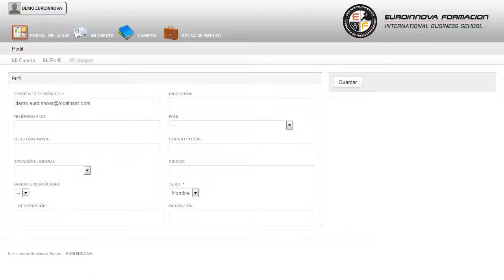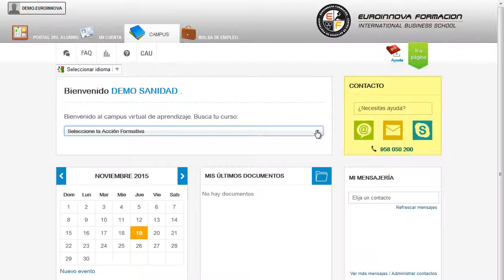Perito Judicial Seguridad Informatica Sistemas Trabajo - Cursos Online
Perito Judicial en Seguridad Informática de Sistemas de Trabajo y Aplicaciones en la Nube (Titulación Oficial)
 Alcanzarlo siempre será fácil con los siguientes objetivos: su curso, pudiendo seguir ampliado sus conocimientos en su curso. Este CURSO A DISTANCIA de Perito Judicial en Seguridad Informática de Sistemas de Trabajo y Aplicaciones en la Nube le prepara para obtener los conocimientos necesarios para intervenir como Perito en los juzgados y Tribunales de Justicia, especialmente en el ámbito civil y penal. Descubra todo lo relacionado con: su curso, adquiriendo una mayor experiencia en su curso. Perito Judicial en Seguridad Informática de Sistemas de Trabajo y Aplicaciones en la Nube (Titulación Oficial) está dirigido a titulados universitarios, o cualquier persona que desee obtener los conocimientos necesarios para poder intervenir como perito en juzgados, tribunales de justicia, sobre todo en los ámbitos penal y civil,. Perito Judicial / Seguridad Informática. Este CURSO A DISTANCIA de Perito Judicial en Seguridad Informática de Sistemas de Trabajo y Aplicaciones en la Nube ofrece una formación especializada en la materia. Crece profesionalmente adquiriendo conceptos sobre: su curso. Perito Judicial en Seguridad Informática de Sistemas de Trabajo y Aplicaciones en la Nube (Titulación Oficial) cumple los siguientes objetivos: - conocer las funciones, procedimientos, técnicas e instrumentos de la peritación judicial - conocer los diferentes tipos de peritaje que podemos encontrarnos - interpretar el sistema de mediación y la importancia de éste en la implicación de los afectados - usar los principales tipos de herramientas ofimáticas y los servicios y aplicaciones asociados a internet - identificar las técnicas y herramientas para garantizar el acceso de los clientes y la integridad de la información, siguiendo especificaciones técnicas establecidas. Sea cual sea su caso Perito Judicial en Seguridad Informática de Sistemas de Trabajo y Aplicaciones en la Nube (Titulación Oficial), te dará la base necesaria para administrar la seguridad de los sistemas de erp, crm y almacén de datos, siguiendo especificaciones técnicas establecidas. Entre el material entregado en este CURSO A DISTANCIA se adjunta un documento llamado Guía del Alumno dónde aparece un horario de tutorías telefónicas y una dirección de e-mail donde podrá enviar sus consultas, dudas y ejercicios.